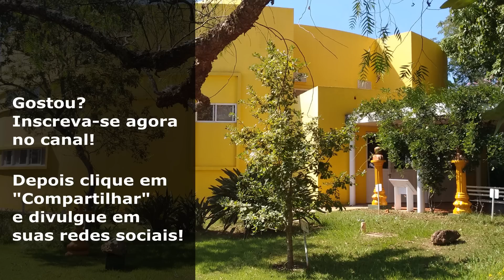Waldo Vieira - Erro: Retificação Do Erro Antes Da Dessoma E Do Curso Intermissivo (Morte)